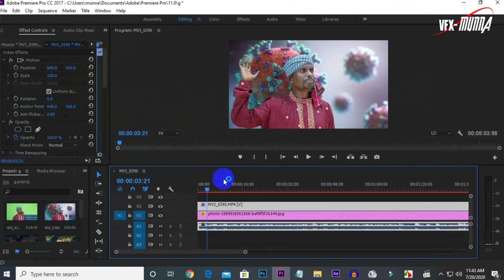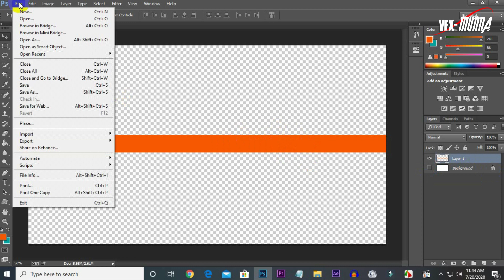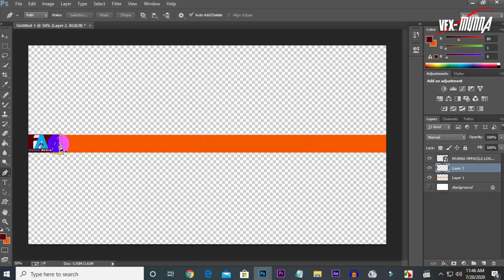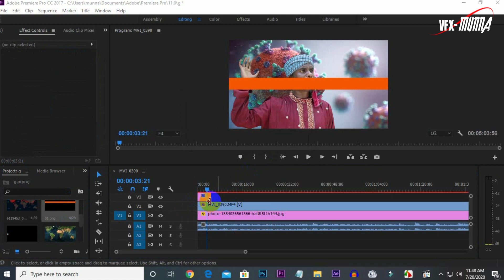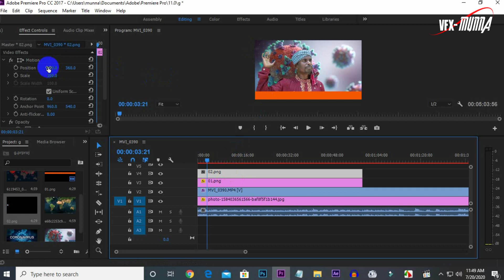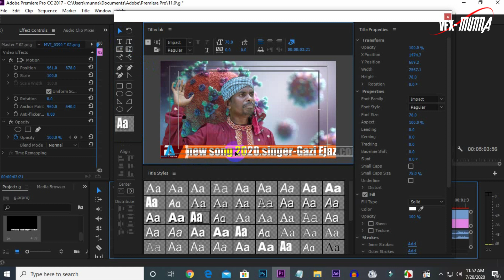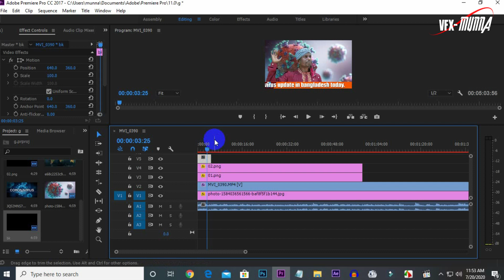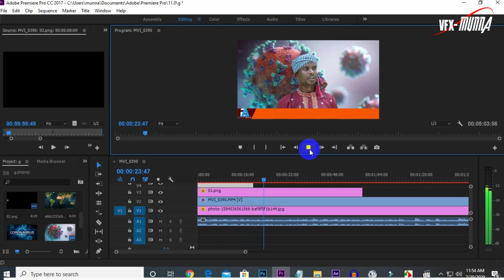Breaking News template And scrolling text with Adobe Premiere Pro 2020